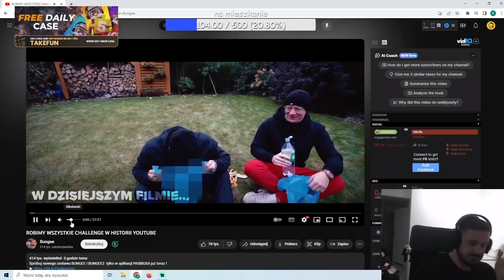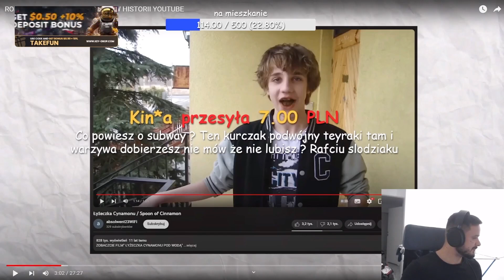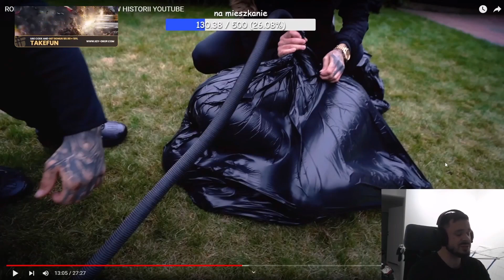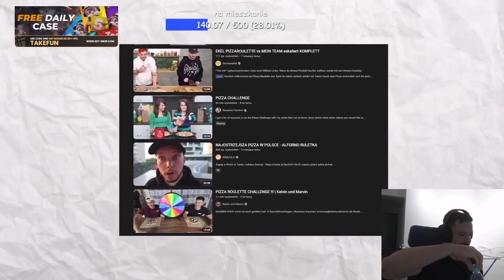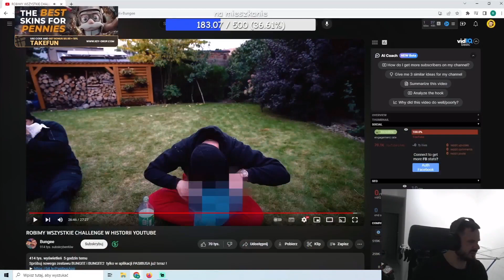TAKEFUN OGLĄDA BUNGEE - ROBIMY WSZYSTKIE CHALLENGE W HISTORII YOUTUBE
Jeśli kochasz swoją mame zostaw suba i like Stary👍
Na 1000 subów konkurs 3x100ZŁ dla widzów dlatego zostaw suba a może to ty zgarniesz stówkę :D